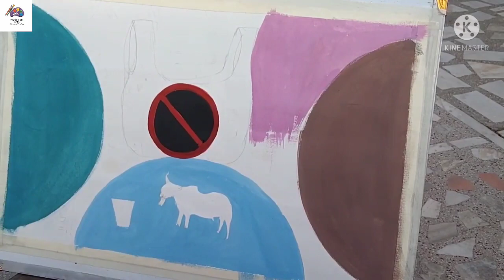say no plastic bags poster colour painting 🎨 /time lapse video